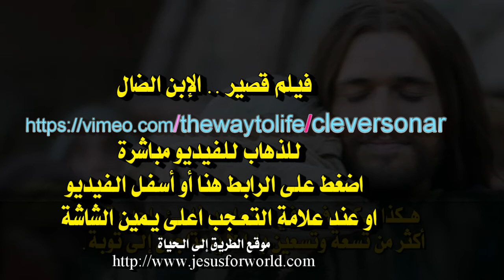رابط لفيديو قصير عن الابن الضال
نظرا لالغاء يوتيوب خاصية وضع الرابط الذي على الفيديو
او